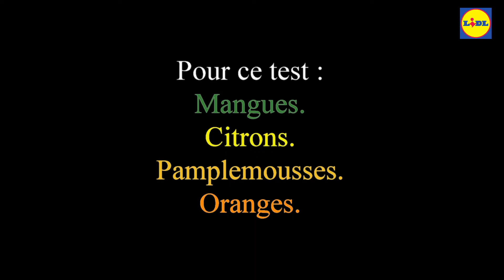Extracteur de jus LIDL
Test extracteur de jus Silvercrest de chez LIDL ,Ça marche super bien ,mon fils à tester ce matin !